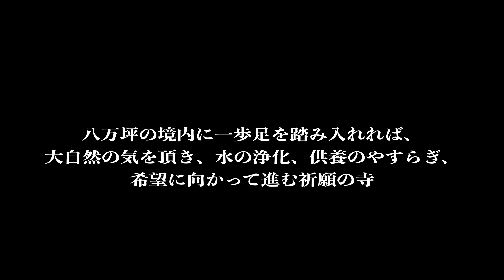【絶景】箕面 勝尾寺の桜2024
閉館3分前に諦めて帰ろうとしたら奇跡が起きましたご協力頂きましたお姉さんのおかげで
良い感じ仕上がりました。
お写真必要でしたらお気軽にInstagramより
dmください。お渡しさせて貰います。

さて勝尾寺初めて来ましたがめっちゃよくて
びっくりまた来たいと思いました^ ^

関西でおすすめの桜スポットの
名所から穴場まで紹介です
皆さんが最高のお花見を迎える事を
願ってます

今回は万博記念公園です
今回も沢山の方からのご協力感謝します

桜スポットの紹介はこちらから

鮎川千本桜

NAKEDFLOWERS桜　二条城

嵐山着物フォレスト

大阪城公園

大阪門真さくら広場

三井寺　観月舞台

琵琶湖疏水

かもしか荘

青土ダム

　奈良県　壷坂寺

作品の協力者
-Special thanks-

can

Cookie
coco
waka

青土ダム管理事務所
甲賀市役所
甲賀警察署

写真提供頂きましたお姉さん

現在　日本全国47都道府県巡り中です。
知り合った方々と協力を得て笑顔になれる
映像制作してます。

制作の励みなります。

「My gear」
α7SIII
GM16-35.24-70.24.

RC 3 PRO
Mavic3ciné
iMac Pro

「SNS」

管轄下警察署、関係機関連絡済み
全国包括申請取得済み作品になります。

「撮影ご依頼」
お気軽に相談はお気軽に下さい。
各SNSからDMよりお願いします。